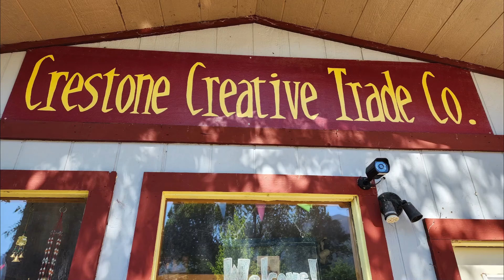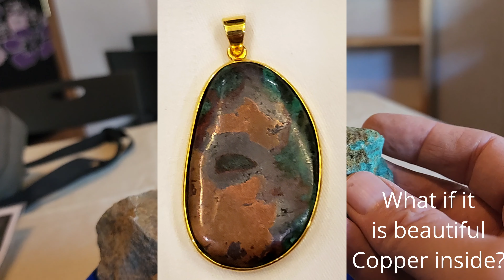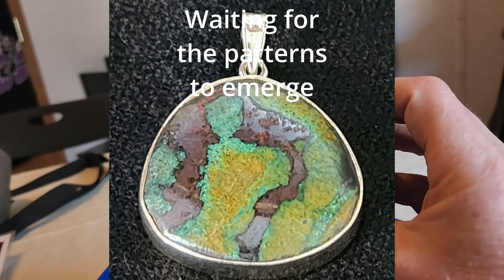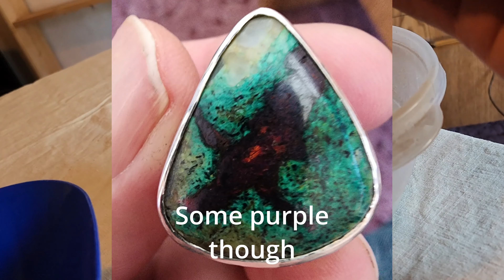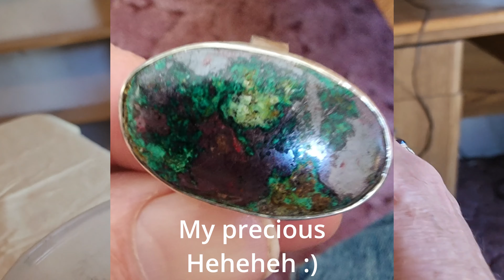Episode 3 Digging Malachite, copper, and Cuprite January 2024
A digging expedition to a copper mineral spot in southern central Colorado for later use in jewelry making. Digging and examining the found materials. Lonny Roth and Brian Chi.